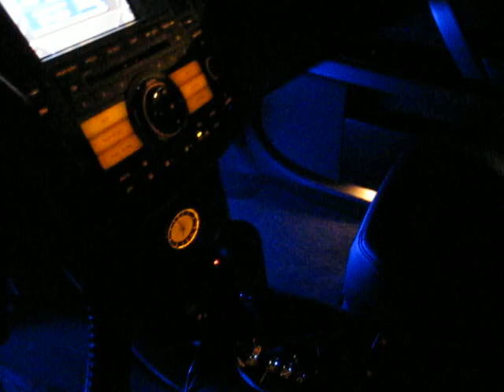Inifniti fx35 Blue Exterior and Interior lights.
Blue lights.

BUSINESS OPPORTUNITY!!

Lets make great money!!! People help people to get pay!